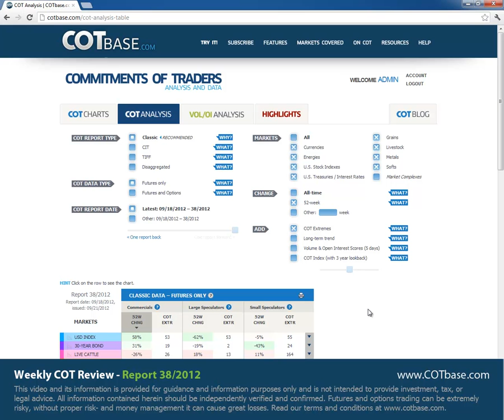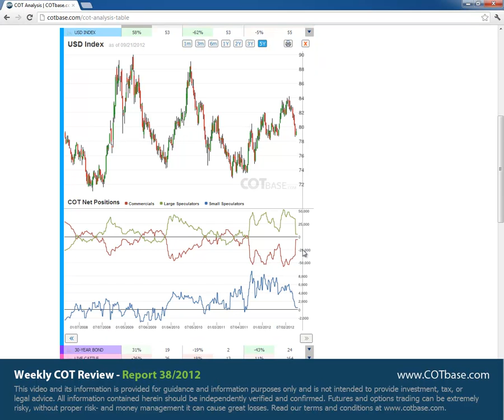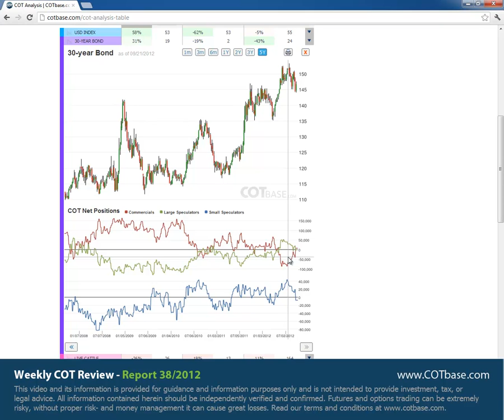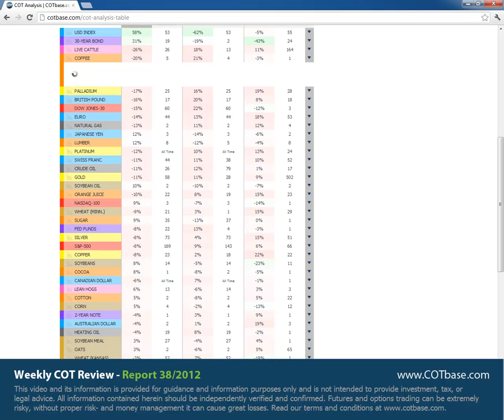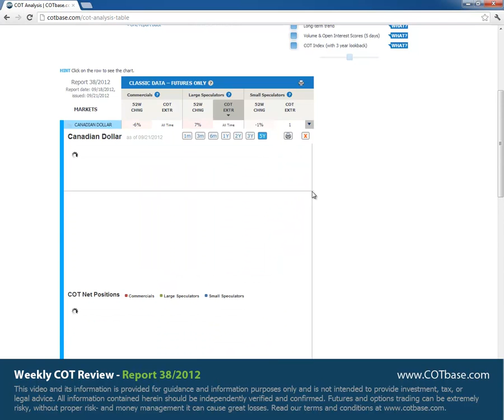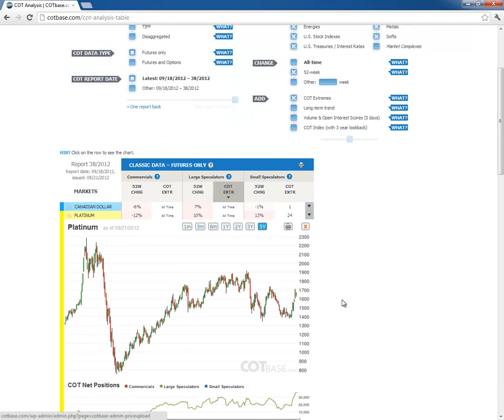Weekly COT (Commitments of Traders) Review - Report 38/2012 - COTbase.com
In these weekly reviews, we analyze the classic COT data, and show you the changes in Futures positions for all US markets. We analyze the changes compared to the one year (or 52 week) range of the data. As a bonus, we show you our special COT extreme indicator that shows how many reports ago stood the given COT data at the current level. Our subscribers can access advanced data, such as CIT or Disaggregated, see the changes in the more sophisticated Futures & Options data, check out our exclusive feature, the market complexes, compare the changes in the data to All-Time or manually set ranges, do advanced volume and open interest analysis, take a look at the handy highlights section that collects practically all signals on one page! for free charts, and advanced examples in our Typical Setups section!